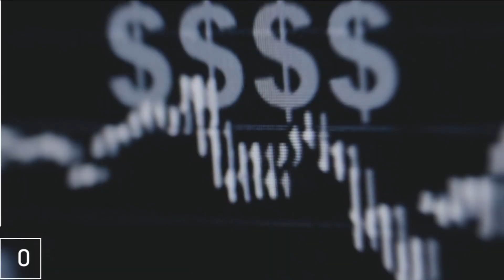EPM asume tres servicios en Providencia y Santa Catalina - Teleantioquia Noticias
Los servicios de aseo, acueducto y alcantarillado, de las islas de Providencia y Santa Catalina, en reconstrucción en este momento, serán operados por EPM.